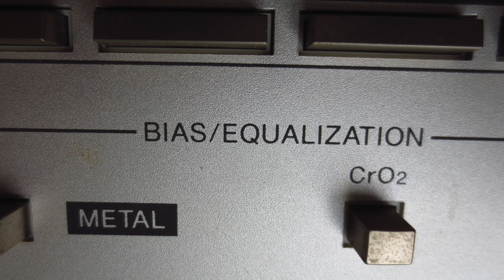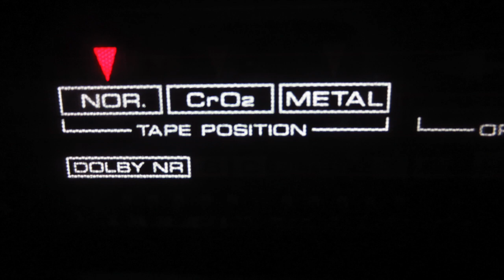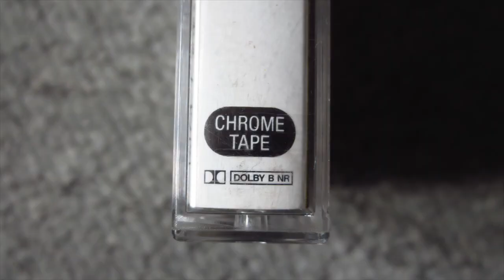That Thing You Didn't Know About Cassettes And The Tape Selector.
Many people think that the right settings are only important for the recording but not the playback. Well, think again.